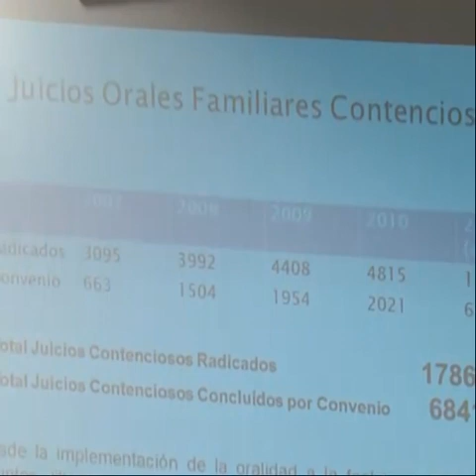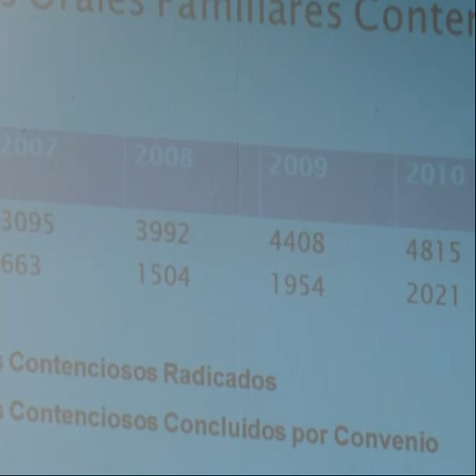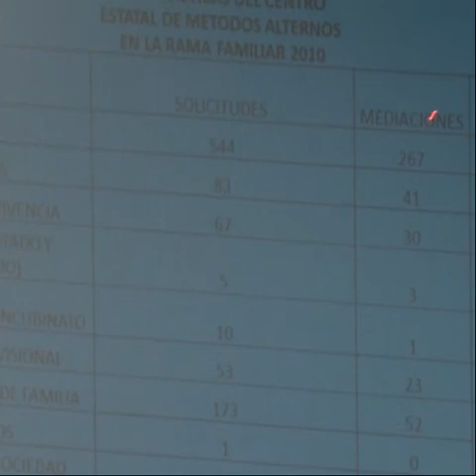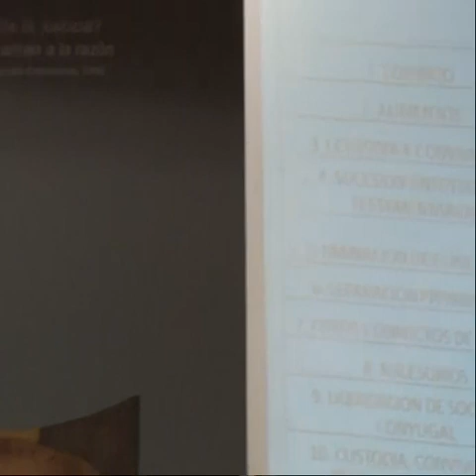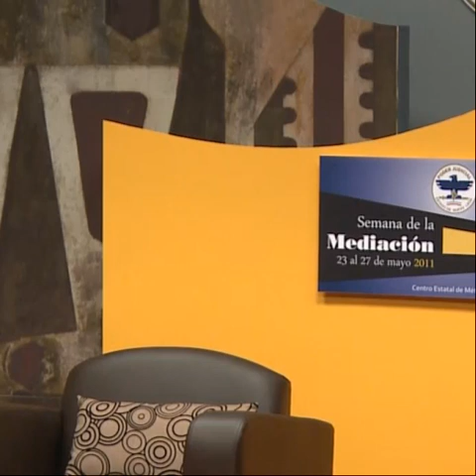Semana de la Mediación 2011 - La mediación familiar en el Poder Judicial de Nuevo León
La mediación familiar en el Poder Judicial de Nuevo León
Lic. Graciela Buchanan Ortega
Magistrada de la Quinta Sala del Tribunal Superior de Justicia en el Estado
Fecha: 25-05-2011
Duración: 1:11:34